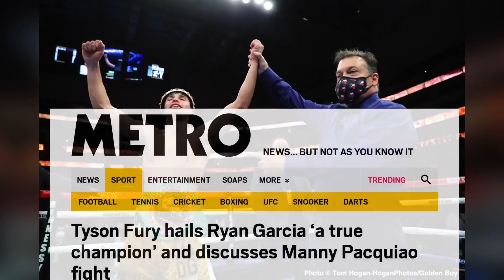Tyson Fury Bumilib Sa Tapang Ni Ryan Garcia Laban Kay Pacquiao | Donaire Hindi Muna Mpalaban sa WBC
Credit Music:
Song: Heroes Tonight (feat. Johnning)
Artist: Janji